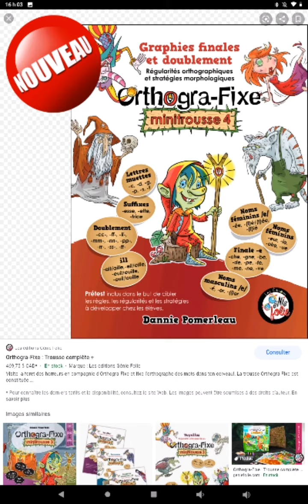World Map: Sky Land - Orthogra-Fixe 4: Final & Doubling graphs